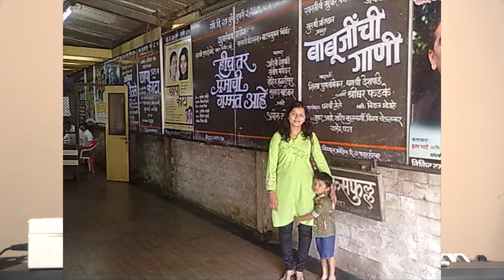Maziya Mana Jara Thamb Na ~ Online Study Lesson ~ Dhanasrhi Deshpande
for more information.
Contact on the website for joining our music academy :
Coaching available for Light and Classical Vocal and Indian Fute
for more information.

HELLO ALL 🙏😊YOU CAN WATCH OUR MORE MUSIC LESSONS HERE.

MUSIC COACH - DHANASHRI DESHPANDE

kuhu kuhu bole koyaliya. Part 1

- KUHU KUHU BOLE Part 2
MUSIC NOTES /NOTATION

KUHU KUHU BOLE . Part 3
MUSIC NOTES /NOTATION

KUHU KUHU BOLE Part 4
MUSIC NOTES /NOTATION

- HOW TO SING NAAM GUM JAYEGA
MUSIC NOTES /NOTATION

Suniyo Ji araj mariyo notation

BASIC ALANKAAR PRACTICE WITH DHANASHRI DESHPANDE
MUSIC NOTES /NOTATION

JAB DEEP JALE ANA LESSON

How to sing Marathi song Malmali tarunya part 1
MUSIC NOTES /NOTATION

How to sing Marathi song Malmali tarunya. part 2
MUSIC NOTES /NOTATION

How to sing Marathi song Malmali tarunya. part 3
MUSIC NOTES /NOTATION

HOW TO SING JARASI AHAT HOTI HAI SONG MUSIC NOTES /NOTATION part 1

HOW TO SING JARASI AHAT HOTI HAI SONG part 2

HOW TO SING MOGARA FULALA SONG WITH MUSIC NOTES /NOTATION

HOW TO PLAY FLUTE -LESSON BY SHASHANK DESHPANDE

HOW TO SING APKI NAJRO NE SMAZA SONG MUSIC NOTES /NOTATION part 1

- HOW TO SING APKI NAJRO NE SMAZA SONG MUSIC NOTES /NOTATION part 2

LAGA CHIANRI ME DAAG MUSIC LESSON AND NOTATION

AJHOON AAYE BALAM  NOTATION

part 1

Part 2

ALBELA SAJAN AAYO LESSON /NOTATION

MAZIYA MANA JARA THAMB NA NOTATION LESSON

Salona sa sajan how to song gazal

how to sing Jane kya bat hai

FLUTE LESSON BY SHASHANK DESHPANDE

one of the most popular Marathi bhavgeet Maziya Mana Jara Thamb Na.

to learn classical-based Hindi/Marathi songs.